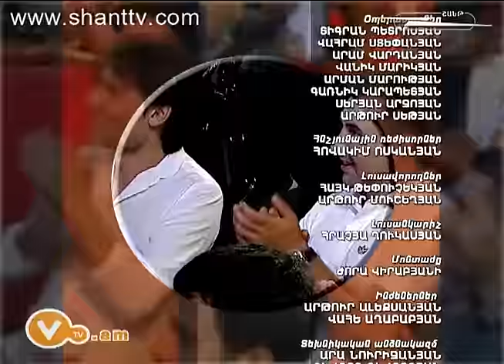Vitamin Club 106 - Ekaterin Avtodproc (Garik, Charents)